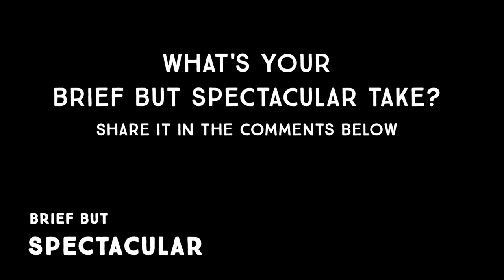Brief But Spectacular: Billy Eichner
"We were filming recently and someone yelled out from across the street 'Billy, please harass me,' which is a really strange request."

You may know him as Billy On The Street, but there's more to comedian Billy Eichner than meets the eye. Watch Eichner, star of Billy on the Street on TRU TV and the HULU original series Difficult People, give his BriefButSpectacular take on the most difficult person he knows: himself.